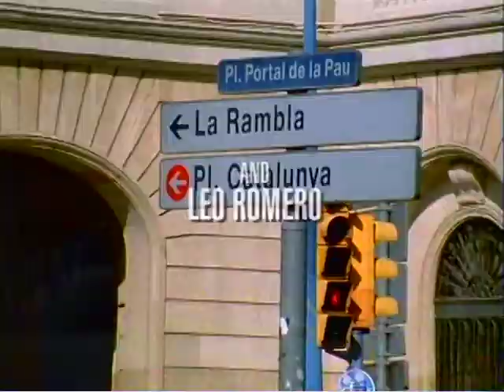Intro - First Love